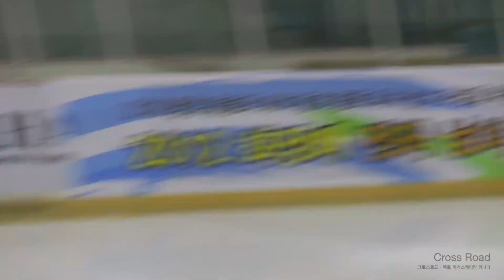2012-11-03 랭킹대회 | 여자싱글 1그룹 | 1조 SP 웜업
Warmup | 김지영,정유진,최휘,이해인,최고은
2012 Ranking Competition | Ladies Group1 (Senior) |
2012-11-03 회장배 전국남녀 피겨스케이팅 랭킹대회 (랭킹전) | 2일차 |
고양 어울림누리 얼음마루 빙상장 (Goyang Oulimnuri SPART Complex & PARK Indoor Ice Rink)